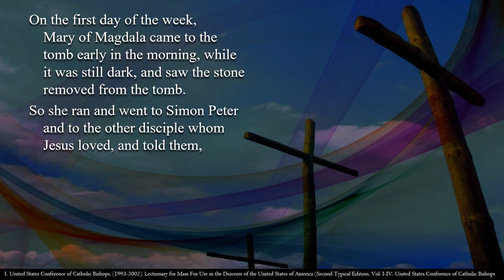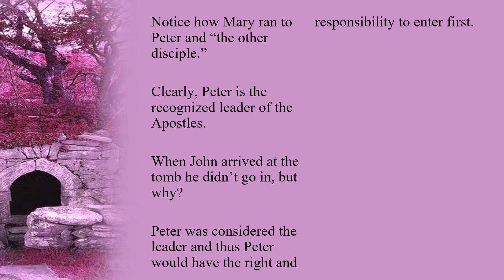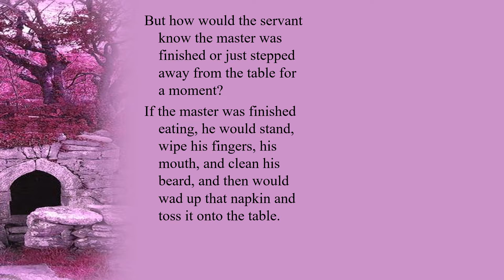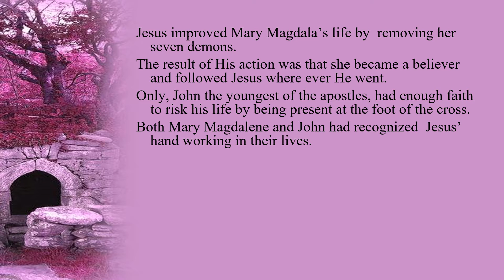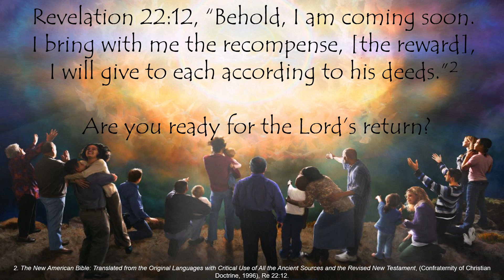Easter Sunday - Gospel - John 20:1–9 - Christ, our paschal lamb, has been sacrificed; let u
Easter Sunday - Gospel - John 20:1–9 - Christ, our paschal lamb, has been sacrificed; let us then feast with joy in the Lord.